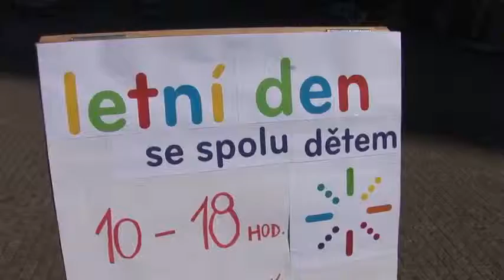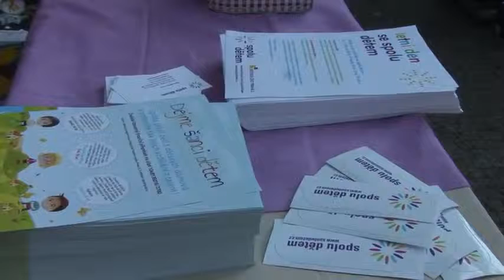Letní den se Spolu dětem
Den plný her, soutěží, zábavného programu a charity pořádala nezisková organizace Spolu dětem 16. července 2013 na Náměstí Míru v Praze. Na malé a velké návštěvníky čekaly zábavné hry, zdobení sušenek, Dobrostánky Spolu dětem a posezení u kávy dobré palačinky. Výtěžek z dobrostánků ve výši 33 413 Kč půjde na vzdělání dětí v dětských domovech na projekty Dejme šanci dětem a Postav se na vlastní nohy. Děkujeme za vaši návštěvu! :)